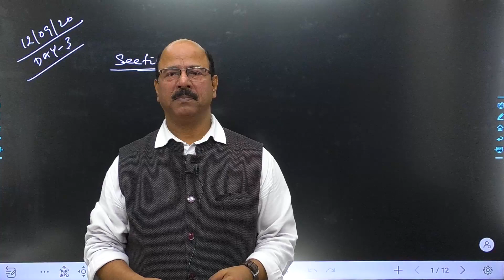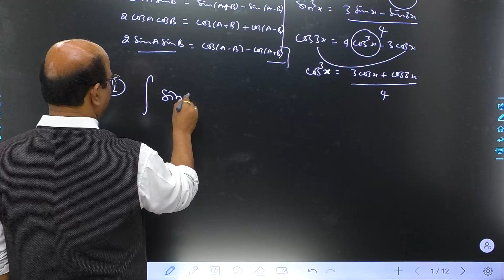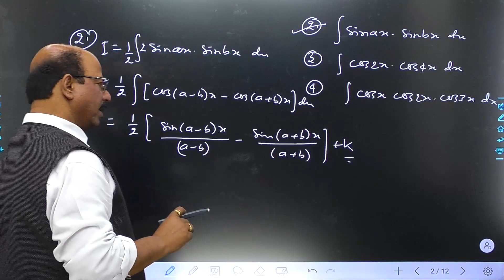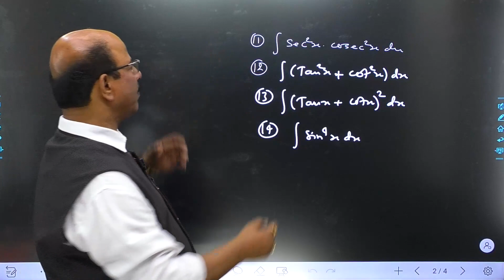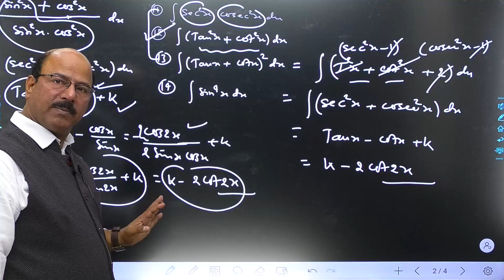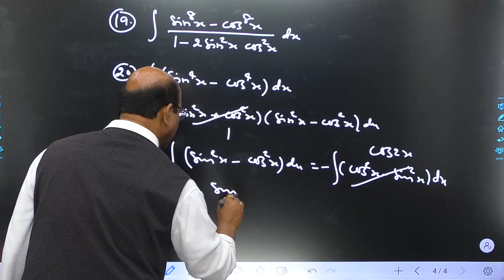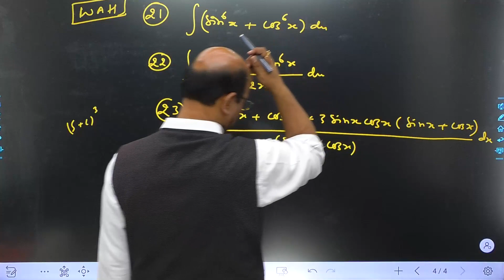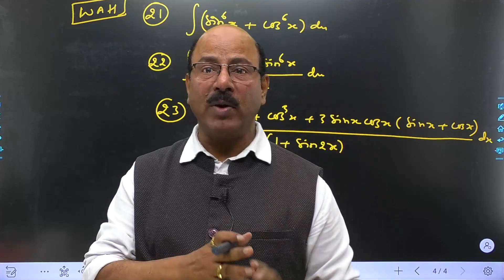Indefinite Integration Day 3 for JEE Mains & Advance by Kota Icon Dr KAUMARYA MANOJ Sir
This lecture is prepared for those IIT JEE aspirants they r not attending any coaching class but they r willing to join any . I ve tried my level best to prepare all lectures for Jee mains as well as for Advance. If you watch it seriously then I sure you that you score better and better in JEE .